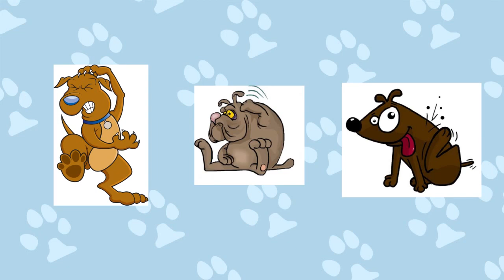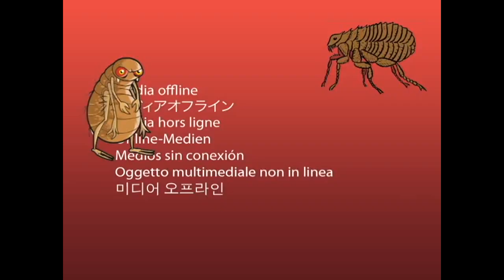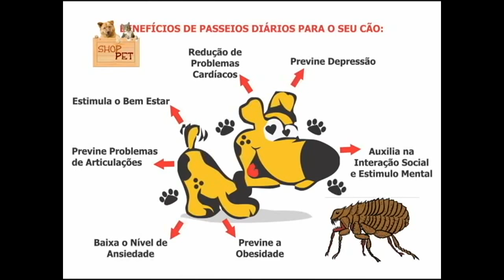PETS-dicas de saúde e cuidados com os bichinhos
Apresentação da médica veterinária Jacqueline,sempre entrevistando e dando dicas de saúde e cuidados com os animaizinhos de estimação!  Criei este vídeo com o Editor de vídeos do YouTube